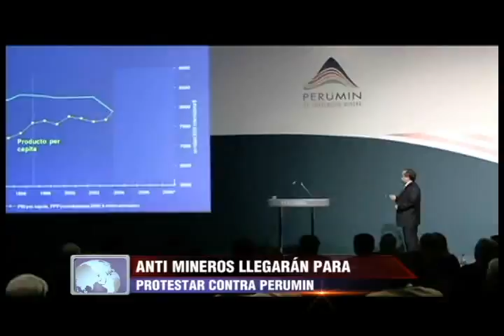Los antimineros preparan marchas y asambleas en contra de la Convención Minera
Ellos protestarán en contra de las autoridades y visitantes porque la mina si contamina y daña.